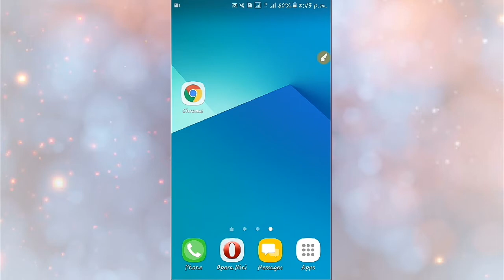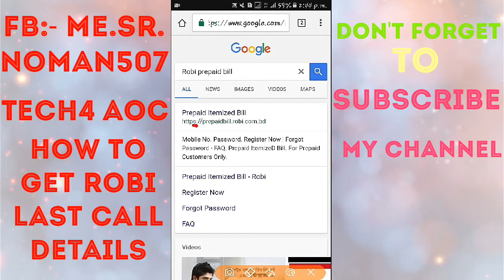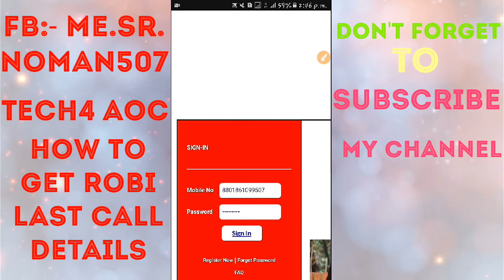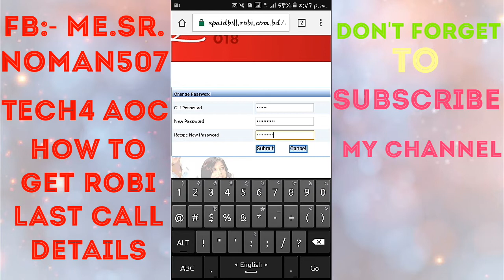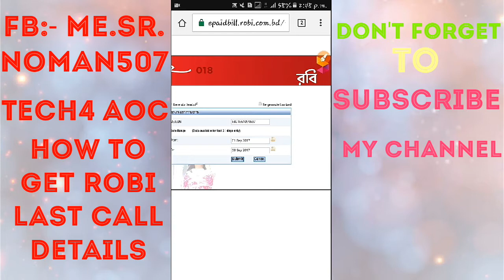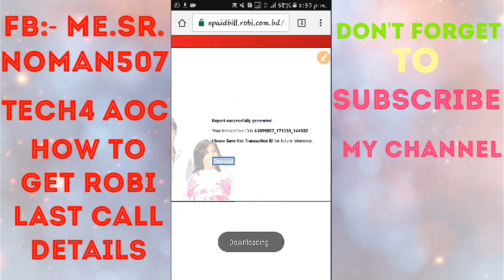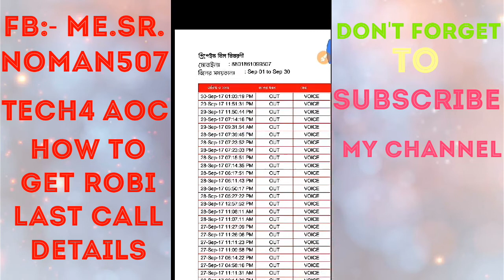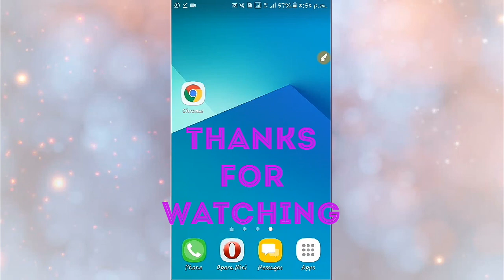Robi number call list in just 1 minutes On Android, Tech4 Aoc.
যেকোন রবি নাম্বারের কল লিষ্ট নিয়ে নিন আপনার মোবাইলে খুবই সহজেই।

     ↪ S H I S H I R ↩
"Be Happy And Spread Happiness"

                             in this video, i will talk about, The Easy Way to collect "Robi sim's call & Message list from online Website On Android Phone.
"Robi LTD… { Bangladesh. }
So, try to watch at the end of the video.

Topics Covered:
1. Robi sim call and Message List Website.

2. How to Get Robi sim call list of Bangladesi Company.

3. Robi Prepaid Bill Website A to Z.

Dear Visitor We Are So Lucky For Your Visit To Our YouTube Channel. Please, Give Us Your Most Valuable Feedback On Comment Box. Because, Your Feedback is Most Important To Improve Or Update Our YouTube Channel.

⏩ Keep Smiling ⏪

zzzzzzzzzzzzzzzzzzzzzzzzzzzzzzzzzzzz

zzzzzzzzzzzzzzzzzzzzzzzzzzzzzzzzzzzz

{ Whatsapp, imo, Facebook }⌚10 -10.

zzzzzzzzzzzzzzzzzzzzzzzzzzzzzzzzzzzzz
zzzzzzzzzzzzzzzzzzzzzzzzzzz

02}▶ This video has been made or created by accepting all the rules of YouTube Flagging. This is an helpful & Educational video for People.

Video Related Some Keywords:
Tech4 Aoc, Tech 4 Aoc, Tech For Aoc, Sisir,
robi sim call list, How to show any  Robi number call list in just 1 minutes, Tech4 Aoc.